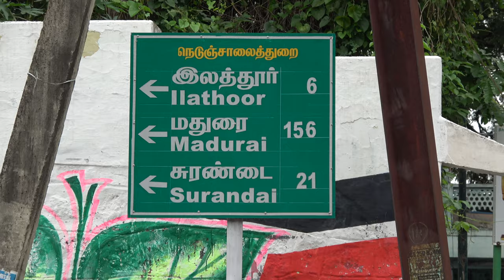തെങ്കാശി സുരണ്ടയിൽ സൂര്യകാന്തികൾ പൂത്തുവിരിഞ്ഞപ്പോൾ | SUNFLOWER SEASON